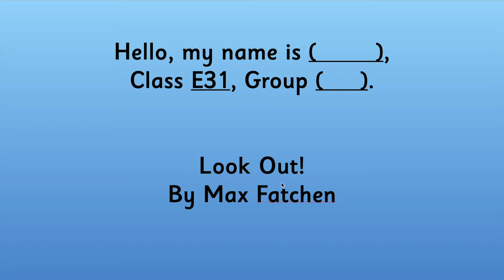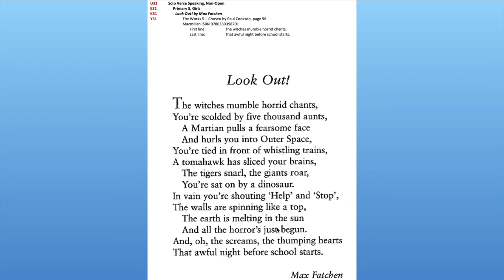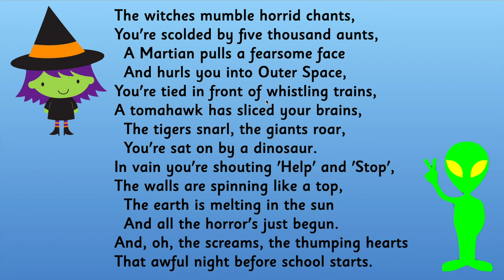Look Out! by Max Fatchen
The witches mumble horrid chants,
You're scolded by five thousand aunts,
A Martian pulls a fearsome face
And hurls you into Outer Space,
You're tied in front of whistling trains,
A tomahawk has sliced your brains,
The tigers snarl, the giants roar,
You're sat on by a dinosaur.
In vain you're shouting 'Help' and 'Stop',
The walls are spinning like a top,
The earth is melting in the sun
And all the horror's just begun.
And, oh, the screams, the thumping hearts
That awful night before school starts.